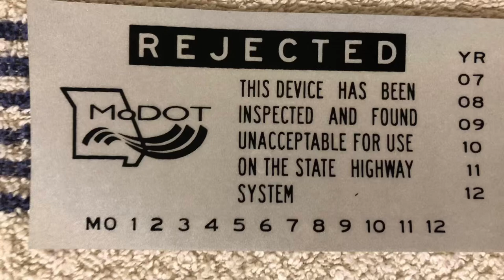Grizz’s 2023 USA road trip. Dinner @ Roger and Debs. Fetching a large car rotisserie. Episode 5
Just a typical Wednesday night, and some free Sun diagnostic machines.